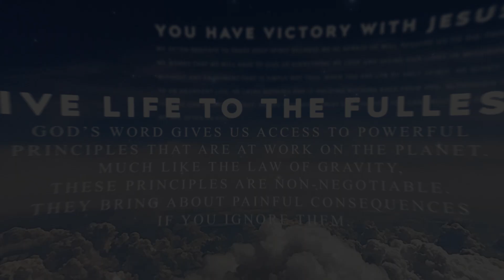Devoted: Working Out Your Salvation [Philippians 2:12]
Devoted: Working Out Your Salvation

Today's Topic - As believers, it involves work to continually renew our minds.

Today's Verse - Philippians 2:12 (NKJV)